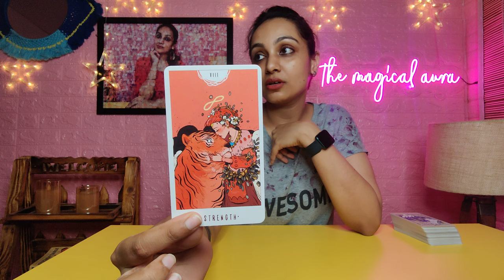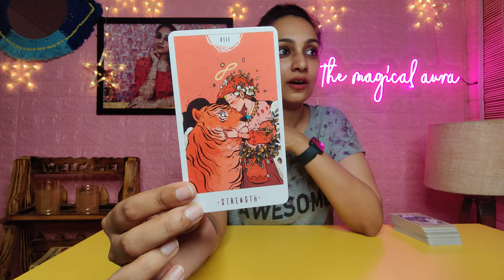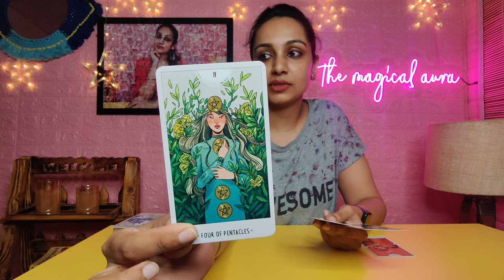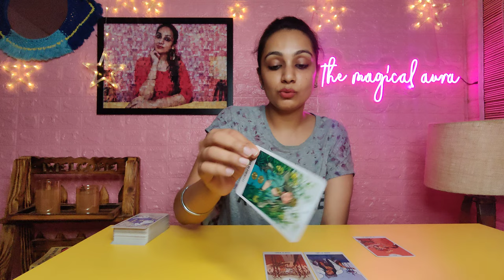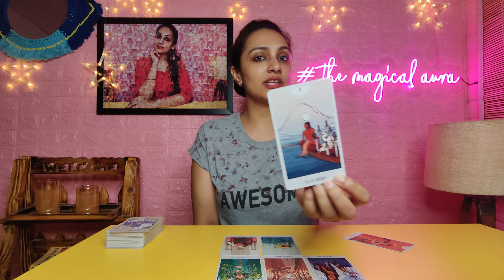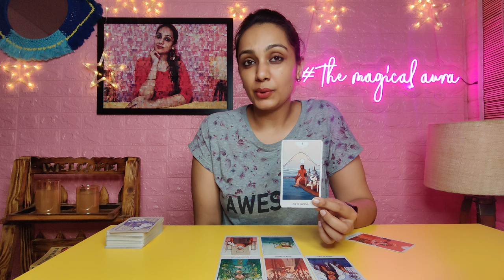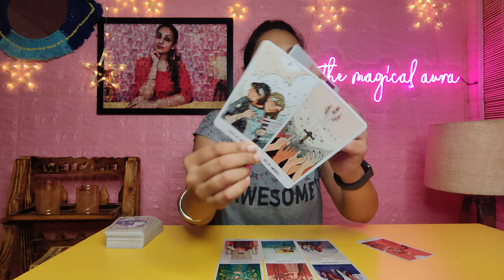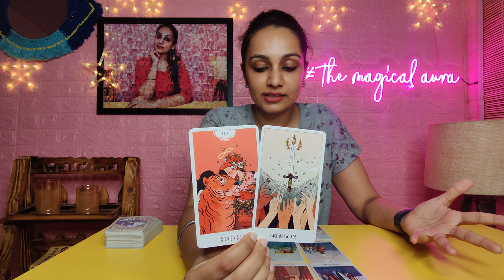Libra- “You need Closure!” 🤞🏼🧿 Libra July 2022 Libra Mid July 2022 Libra Tarot Reading